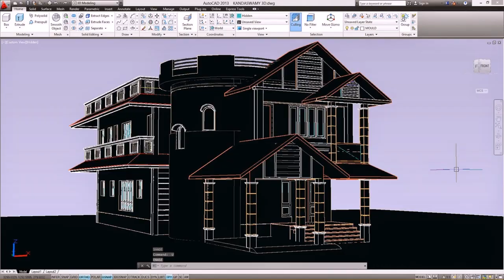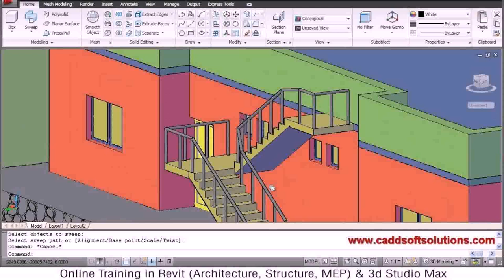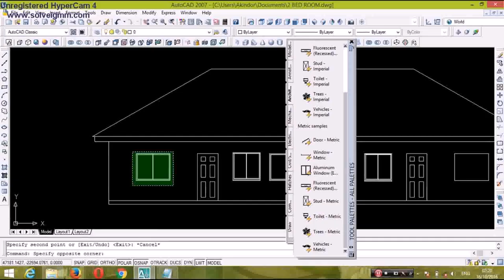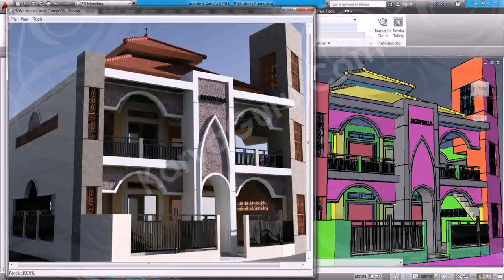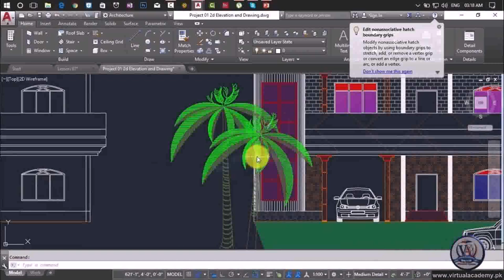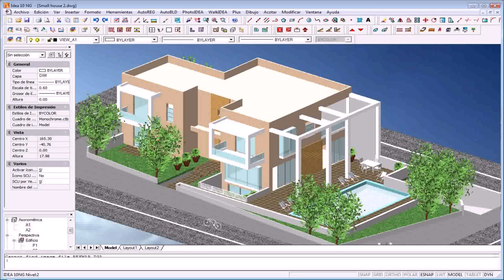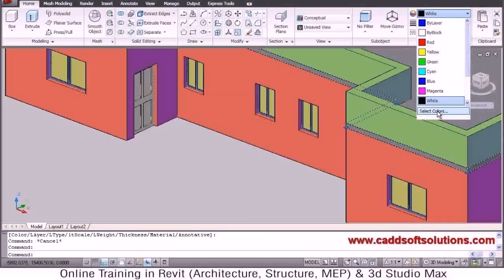Autocad Tutorial House Design Elevation - Gif Maker DaddyGif.com (see description)